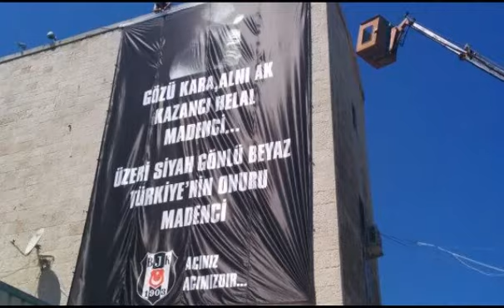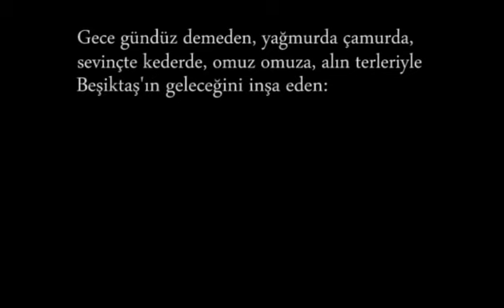Taraftardan Vodafone Arena’da çalışan işci kardeşlerimize mesaj var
Vodafone Arena Stadyumu inşaatı yapımında emeği geçen işci kardeşlerimizin Beşiktaş Arena ailesi olarak 1 Mayıs Emek ve Dayanışma Bayramını kutlarız.